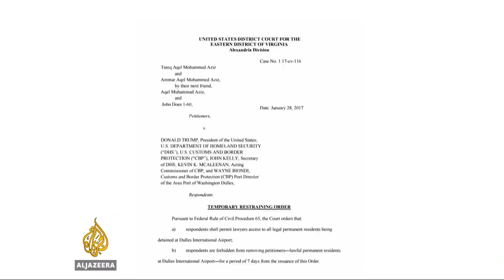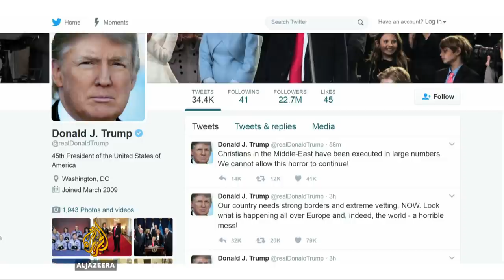Donald Trump defends immigration ban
Facing a storm of protests at home and abroad, US President Donald Trump has defended his administration's ban on refugees and travellers from seven Muslim-majority countries.

But protests are growing and legal challenges are mounting.

Al Jazeera's Kimberly Halkett reports from Washington, DC.